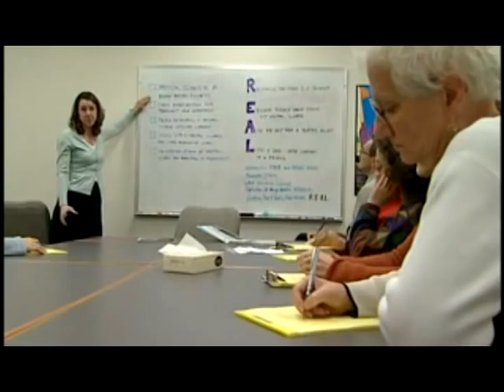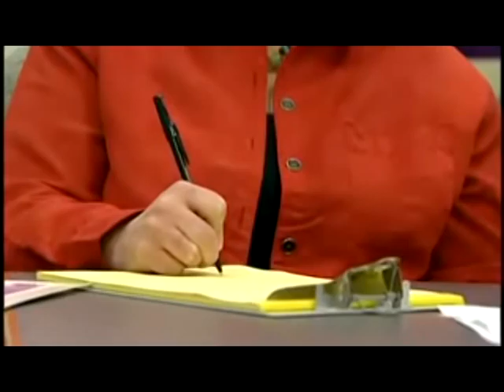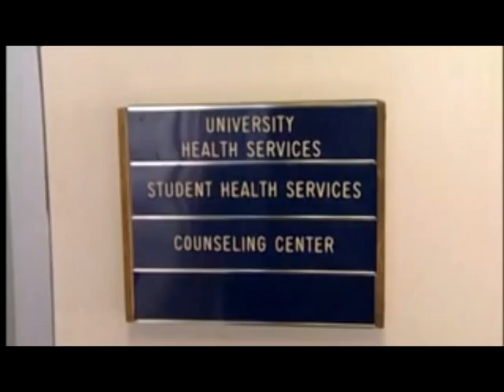Portland Identification & Early Referral (PIER) Program Part 1